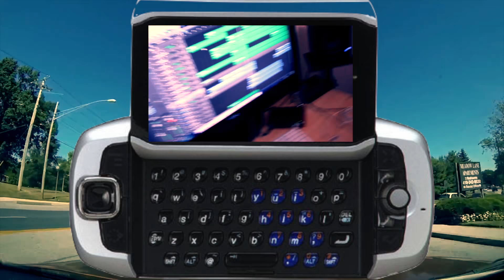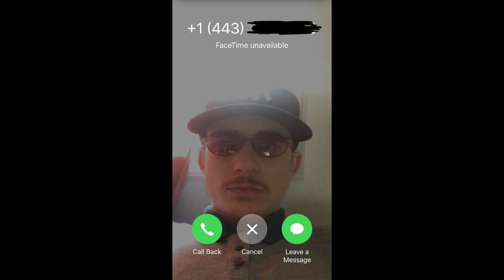JORDAN MICHAEL - FLOODED OUT ( OFFICIAL MUSIC VIDEO )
Prod. Jordan Michael
Filmed - Various Splash members
Directed - Jordan Michael
Edited - Jordan Michael

SPLASH MEDIA ENT 2018